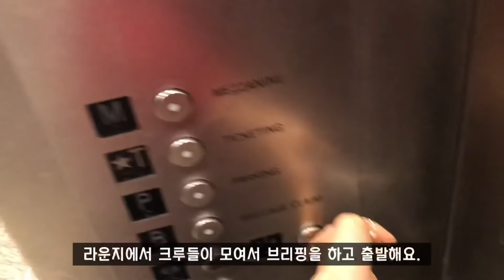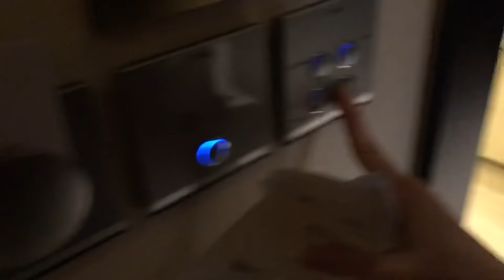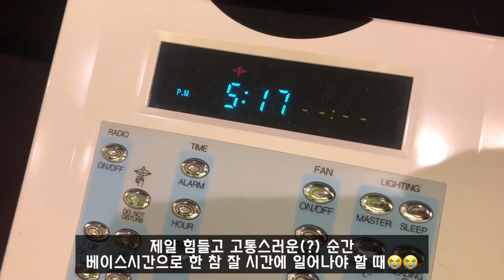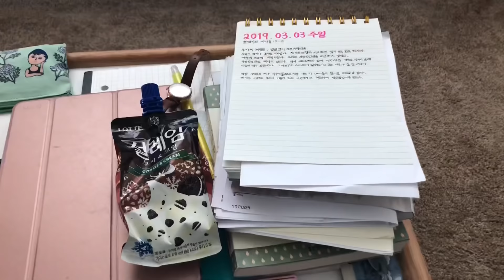🛫미국항공사 승무원 VLOG #005 - ICN 비행 | 인천 레이오버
🌟Base transfer since April : Seattle to Minneapolis

📍인천 비행은 평균적으로 한 달에 2-3번 합니다!
📍대부분의 미국 항공사는 비자를 지원해주지 않습니다😭